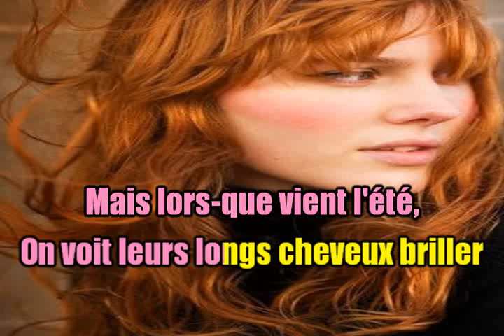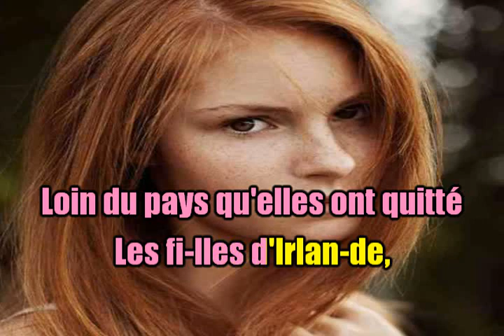KARAOKÉ Eddy Mitchell Les Filles D'Irlande EXTRAIT Création JP (Envoyé Gratuitement aux abonnés)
NOUVEAUTÉ : Un titre pas tout jeune (1966), inédit en karaoké.
Bande son créée dernièrement et achetée chez notre ami Jean-Luc "TOUS EN MUSIQUE" donc par respect pour son travail et son gagne pain je ne présente qu'un extrait.
Pour les nouveaux abonnés désirant ce karaoké dans son intégralité me faire une demande par mail, il vous sera envoyé gratuitement et sans contepartie.
Les autres vous connaissez, pas de souci.
Prenons plus que jamais soin les uns des autres.
Amitiés, JP